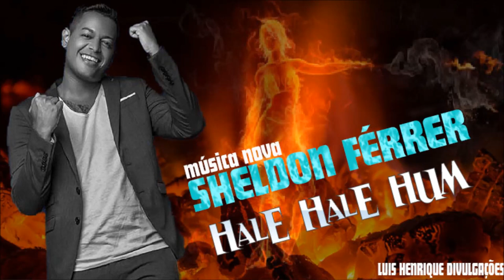SHELDON FÉRRER - HALE HALE HUM - MÚSICA NOVA 2018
DIREITOS AUTORAIS!